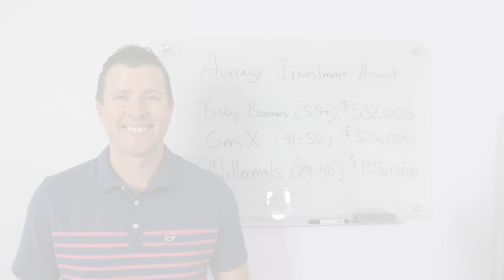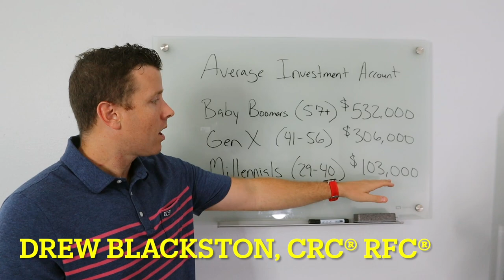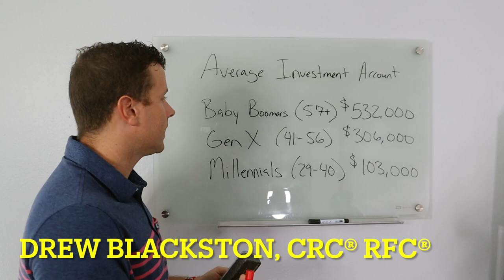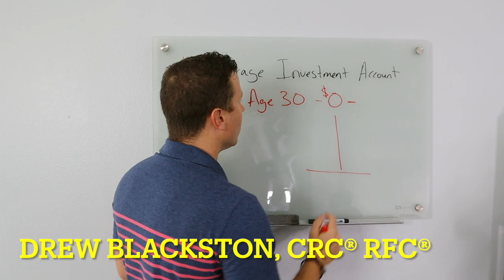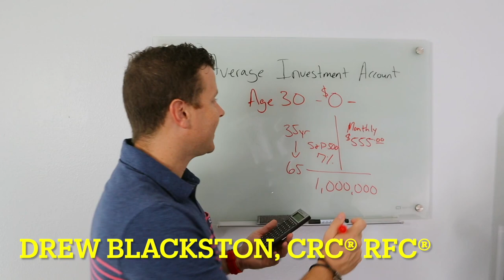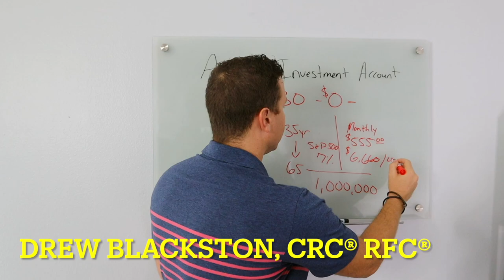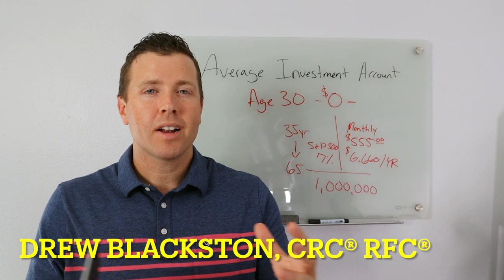Average Investment Account Balance by Age || Investing Explained + Financial Freedom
In this video I want to show you the average investment account balance by age, excluding the average 401k account balance. Why is it important to know what the average investment account balance is by age? Because this gives you motivation in your investment and retirement planning to continue investing for your future in order to gain financial freedom.

My goal here at Your Financial EKG is to help you get to retirement, through retirement, and protect your ability to stay in retirement. And one of those ways you get to retirement is to see where you fall into the investing and retirement savings arena. This is not about excluding you or making you feel bad, this is about motivating you towards financial freedom.

Also, at the end of the video I want to give you an investing and retirement investing scenario where you can learn how compound interest can grow your money quickly toward financial freedom and retirement.

**To schedule your virtual retirement and investment consultation with Drew, please select a day & time that works best for you

QUESTION — What retirement topics would you like us to cover on this channel?

PearlWealthgroup.com